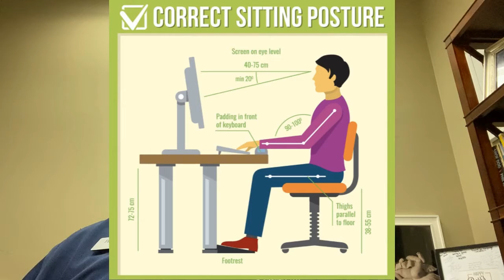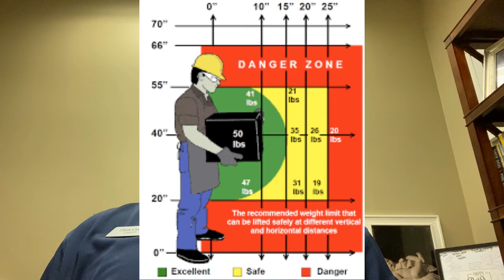Ergonomics in the Workplace | Top Exercises to Improve Your Ergonomics!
Learn what ergonomics is, how it affects you at your job, how to improve your ergonomics, top exercises/stretches and more!